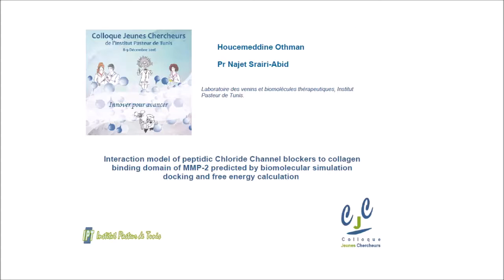INTERACTION MODEL OF PEPTIDIC CHLORIDE CHANNEL BLOCKERS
INTERACTION MODEL OF PEPTIDIC CHLORIDE CHANNEL BLOCKERS TO COLLAGEN BINDING DOMAIN OF MMP-2 PREDICTED BY BIOMOLECULAR SIMULATION DOCKING AND FREE ENERGY CALCULATION

Communication de Houcemeddine Othman, doctorant à l''IPT, Colloque Jeunes Chercheurs de l'IPT (8-9 décembre 2016)

Background: Glioblastoma is a highly invasive form of brain cancer. To aquire such potential, glioblastoma
cells activate a particular class of proteins called Matrix Metalloproteinasis (MMPs). Indeed, MMP-2 has
been shown to be highly expressed during the invasion. In the previous years, a new family of scorpion
peptides has emerged as a collection of putative inhibitors of MMP-2. In particular ClTx, the first peptide
characterized in the family and AaCTx purified in our Lab, inhibit differently glioblastoma cell invasion.
However their interaction mode with MMP-2 remains unknown.
Methods: A deep computational study implicating molecular modeling, Docking, molecular dynamics and
free energy calculation was used to present the first attempt of a generic interaction model of ClTx and
AaCTx with MMP-2.
Results: Our results suggest that the two peptides probably act on an exosite of MMP-2 comprising mainly
residues from the collagen binding domain, a feature that could be exploited to enhance the selectivity
toward MMP-2. Van der Waals and hydrophobic forces are the primary mediators of this interaction. The
N- and C-termini of the two peptides harbor the key residues of the interaction spread across a conserved
amino acid patch. In particular, F6 contributes mostly to the binding free energy in ClTx. We also suggest
that the lack of the C-terminal arginine and the residues P10 and R24, might be responsible for altering the
activity of AaCTx toward glioblastoma cells compared to ClTx.
Conclusion: Both AaCtx and ClTx interact with the collagen binding domain of hMMP-2, contrary to all
zinc chelator inhibitors, which block the catalytic binding site. The interaction surface of the peptides is
conserved and consists of hydrophobic amino acids surrounding a patch of polar residues. This amino
acid cluster might constitute a minimum structural feature required to inhibit the activity of hMMP-2 which
could be the subject of drug design assays.